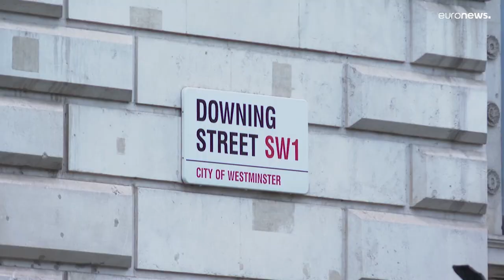Regno Unito, Liz Truss mette a punto la squadra di governo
La premier britannica Truss al lavoro sul nuovo esecutivo. Caro energia e recessione tra le priorità in agenda